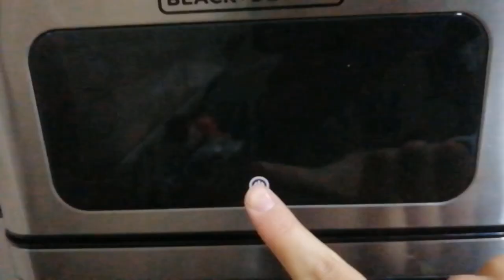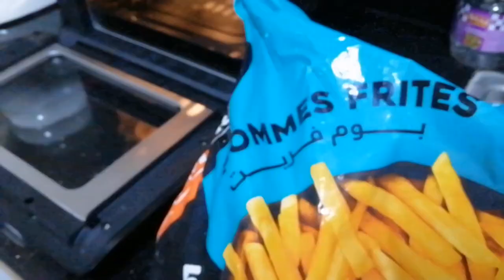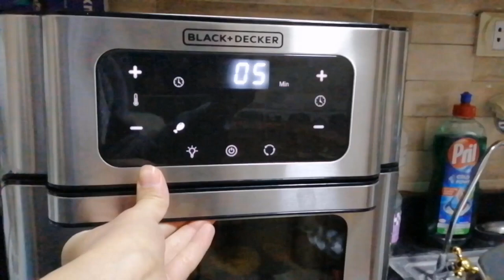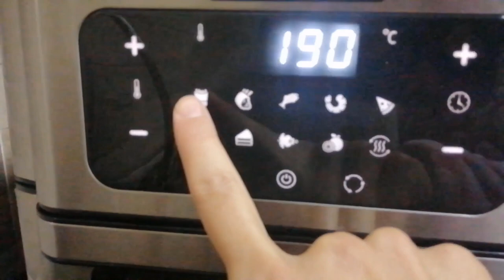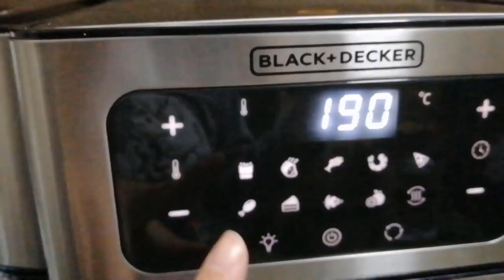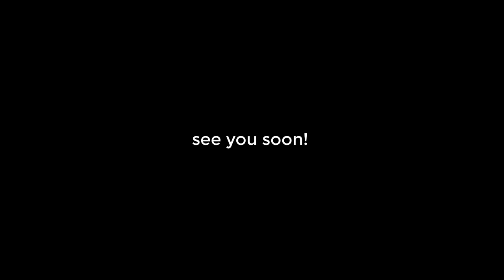Black & Decker Airfryer AOF100-B5 Unboxing | تجربتي للقلاية الهوائية بدون زيت بلاك اند ديكر 🍟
تجربة القلايه الهوائيه بلاك اند ديكر AOF100-B5
لينك الجروب الي سألتوني عليه ف الكومنتات :